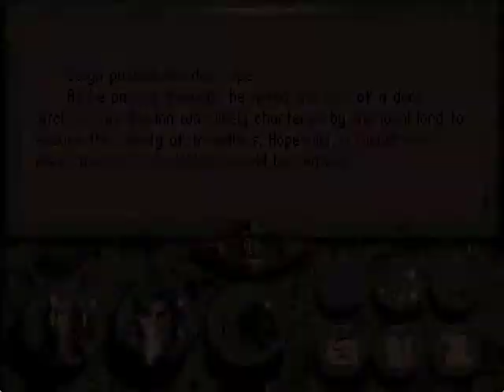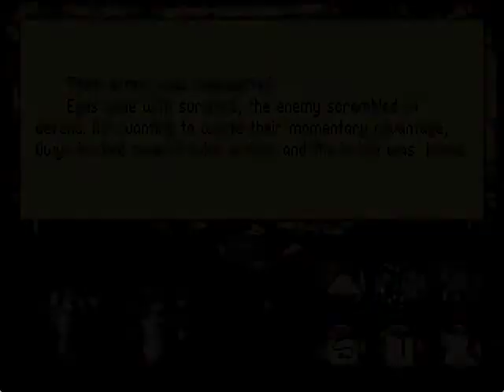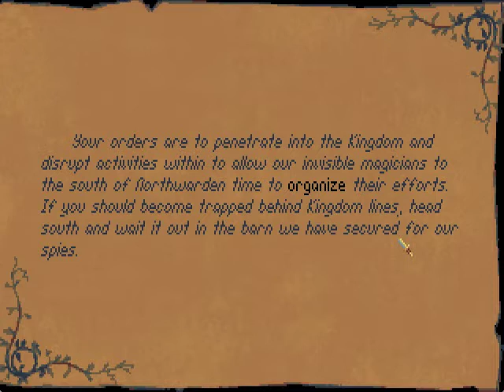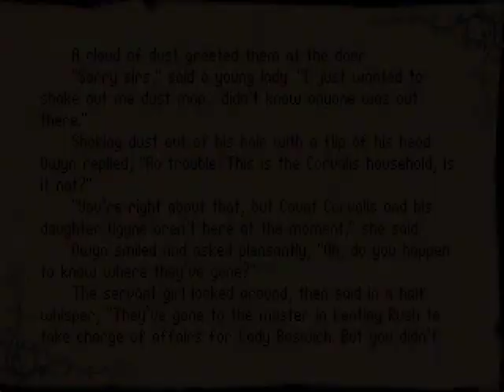Let's play Betrayal at Krondor - 230